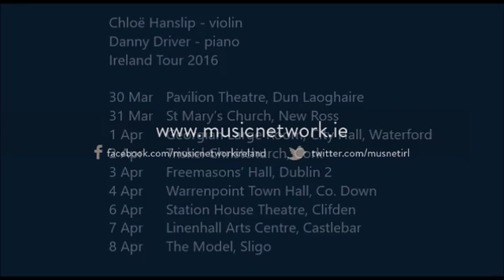Chloë Hanslip & Danny Driver at Freemasons' Hall Dublin 3 April 2016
Music Network presents:
Chloë Hanslip (violin) & Danny Driver (piano)
Live at Freemasons' Hall, Dublin